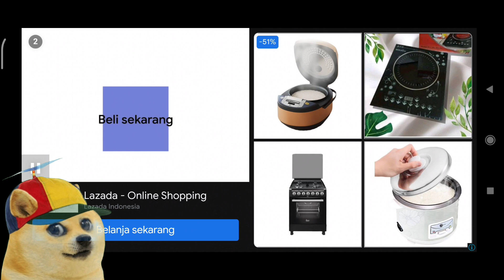MABAR STUMBLE GUYS HASEYO GAMING KETEMU MAP YANG BIKIN EMOSI CODOT 😡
MABAR STUMBLE GUYS HASEYO GAMING KETEMU MAP YANG BIKIN EMOSI CODOT 😡 @HaseyoGaming